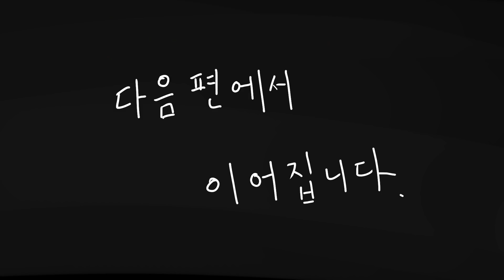나이가 어리면 어리다고 다 봐주는 세상 [1탄]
잡았다 요놈~
여러분 어떤 결말을 원하시나요?

BGM
Headless Horseman by Alexander Nakarada